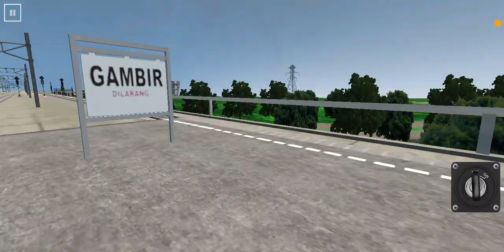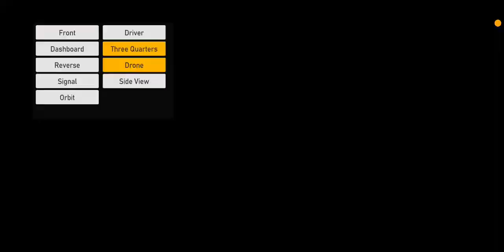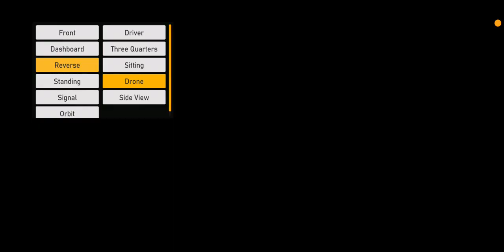Indonesia train simulator best train simulator game for android🚂🚂🚂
game name:, train simulator Indonesia